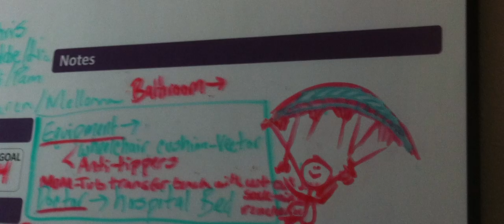FLOWING AIR Trailer